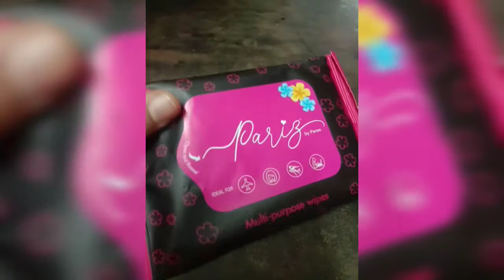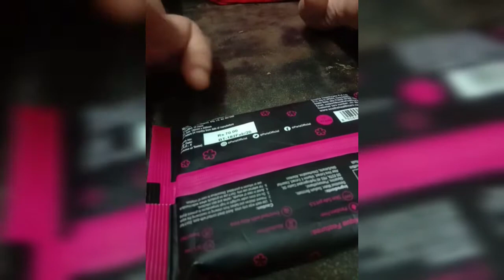PARIZ BY PAREE 🎀MULTI PURPOSE❣️ WET WIPES REVIEW👍 || NATURAL BEAUTY❤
Like the video & tell in comment how it was?? Share it to all ur friends...

We always try and test our remedies and DIYs before telling to you... but although please do a patch test before using them..

With love
NATURAL BEAUTY

NOTE * Do not use our videos photographs or audios without our permission*